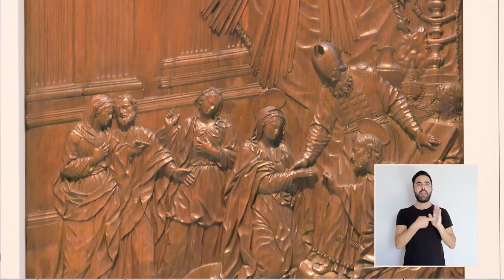A PORTA PECHADA - Relevos do Retablo Maior do Mosteiro de Sobrado dos Monxes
A porta pechada é unha sección na que o persoal do Museo fai unha visita guiada a unha obra ou a unha colección exposta no Sexto Edificio ou no edificio Sarmiento. A cuarta visita é  aos Relevos do Retablo Maior do Mosteiro de Sobrado dos Monxes comentada por Diana Dúo Rámila, do departamento de Educación
📅 LUNS ⏰ 9:00